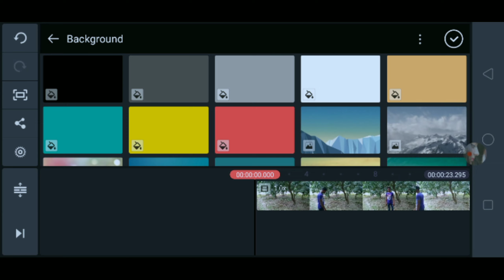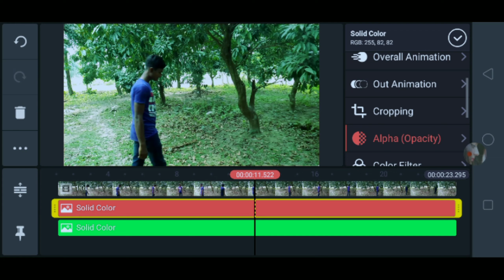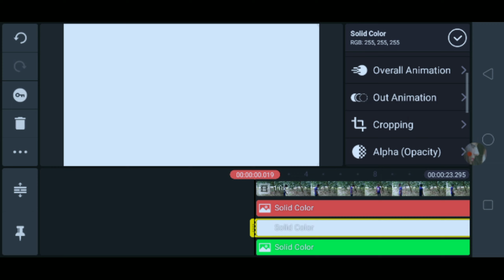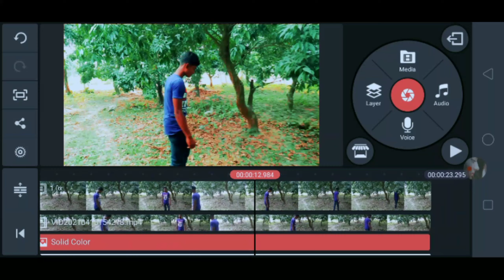How to kinemastar video background color effects video editing Bangla Tutorial 2021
kinemaster new tips and tricks
kinemaster new tricks
vfx video editing app
vfx in kinemaster
kinemaster new tips